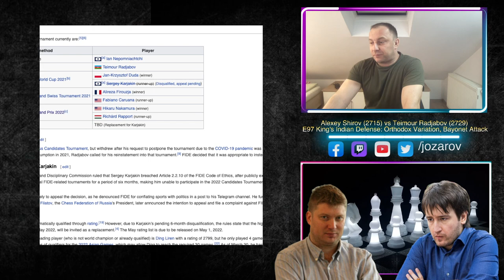Warming UP for the CANDIDATES! - Shirov vs Radjabov - King's Indian Defense, Bayonet Attack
Here is my new video from my "Best chess games of all time" series. In this series I will show you the best chess games that have been played in chess history and today's game is a beauty by Alexey Shirov vs Teimour Radjabov  with nice attacking ideas.

PGN:

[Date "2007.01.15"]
[Round "3"]
[White "Alexey Shirov"]
[Black "Teimour Radjabov"]
[Result "0-1"]
[WhiteElo "2715"]
[BlackElo "2729"]
[Variant "Standard"]
[TimeControl "-"]
[ECO "E97"]
[Opening "King's Indian Defense: Orthodox Variation, Bayonet Attack, Sokolov's Line"]
[Termination "Normal"]

1. d4 Nf6 2. c4 g6 3. Nc3 Bg7 4. e4 d6 5. Be2 O-O 6. Nf3 e5 7. O-O Nc6 8. d5 Ne7 9. b4 Nh5 10. Re1 { E97 King's Indian Defense: Orthodox Variation, Bayonet Attack, Sokolov's Line } f5 11. Ng5 Nf6 12. f3 Kh8 13. Ne6?! { (0.86 → 0.28) Inaccuracy. Be3 was best. } (13. Be3 Nh5) 13... Bxe6 14. dxe6 Nh5 15. g3 Bf6 16. c5?! { (0.34 → -0.48) Inaccuracy. Bh6 was best. } (16. Bh6 Ng7) 16... f4 17. Kg2 Nc6 18. cxd6 cxd6 19. Nd5 Nd4 20. Bb2 Nxe6 21. g4 Nhg7 22. Nxf6 Rxf6 23. Qd5 Qe7 24. Red1 Rd8 25. Qa5 b6 26. Qd5 Rff8 27. Rac1 h5 28. gxh5 Qh4?! { (-0.89 → -0.29) Inaccuracy. gxh5 was best. } (28... gxh5 29. Kh1 Rf6 30. Bc4 Rg6 31. Qd2 Ng5 32. Rg1 N7e6 33. Qg2 Rdg8 34. Qf1 R8g7 35. a4) 29. Rc6 g5 30. Rxd6?? { (0.00 → -3.29) Blunder. h6 was best. } (30. h6 Qxh6 31. Rg1 Qh4 32. Rxd6 Rxd6 33. Qxd6 Rd8 34. Qxe5 Rd2 35. Kf1 Qxh2 36. Rg2 Qh1+) 30... g4 31. Rxe6?? { (-3.07 → -8.69) Blunder. Rxd8 was best. } (31. Rxd8 Rxd8) 31... Rxd5 32. Rh6+ Kg8 33. Bc4 gxf3+ 34. Kh1 Nxh5?? { (-7.04 → -2.45) Blunder. Rd8 was best. } (34... Rd8) 35. Rg1+ Ng3+ 36. Rxg3+ fxg3 37. Rxh4 g2+ 38. Kg1 f2+ 39. Kxg2 f1=Q+ 40. Bxf1 Rd2+ 41. Kg3 Rxb2 42. Bc4+ Kg7 43. Bb3?! { (-2.03 → -2.91) Inaccuracy. Rh5 was best. } (43. Rh5 Rxb4 44. Bd5 Rb1 45. h4 Re8 46. Rf5 Re7 47. Kg4 Rg1+ 48. Kh5 b5 49. Rg5+ Rxg5+) 43... Rb1 44. Kg2 Rc8 45. Kf3 Rc3+ 46. Kg4 Rf1 47. Kh5? { (-2.87 → -5.59) Mistake. Ba4 was best. } (47. Ba4) 47... Kf6 { White resigns. } 0-1